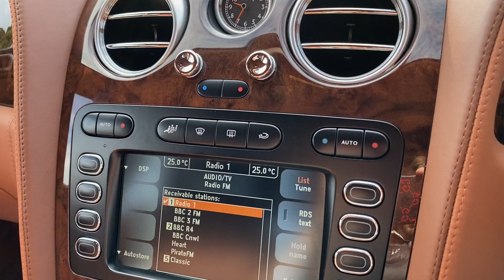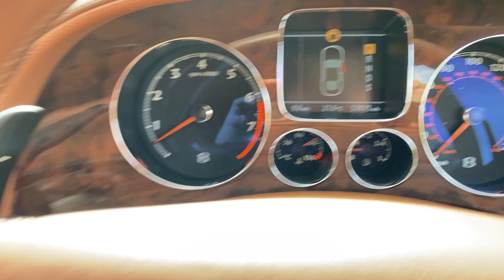2005 BENTLEY GT FLYING SPUR For sale Castle Motors